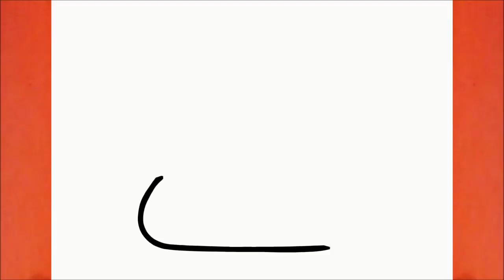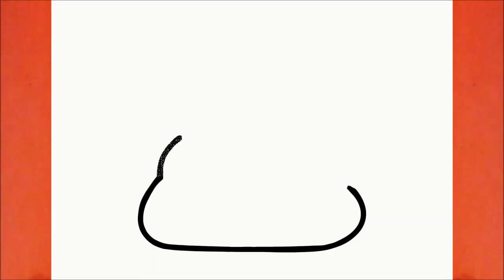HOW TO DRAW A POOP EMOJI